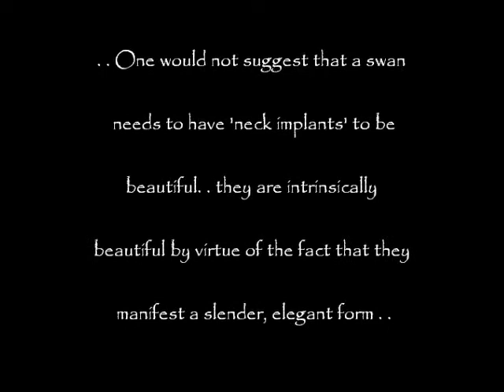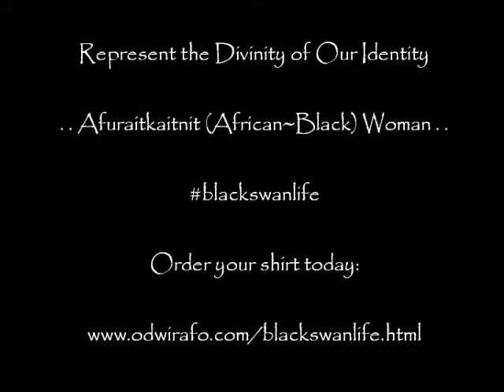Blackswanlife - Represent the Divinity of Our Identity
Represent the Divinity of Our Identity..

"...There is an intrinsic elegance manifest in the Afuraitkaitnit (African~Black) woman with a slender physique that others do not have.

One would not suggest that a swan needs to have 'neck implants' to be beautiful. . they are intrinsically beautiful by virtue of the fact that they manifest a slender, elegant form.

The intrinsic elegance of the Black swan has no comparison..The measure of her value is inherent in her nature..."

-- Odwirafo